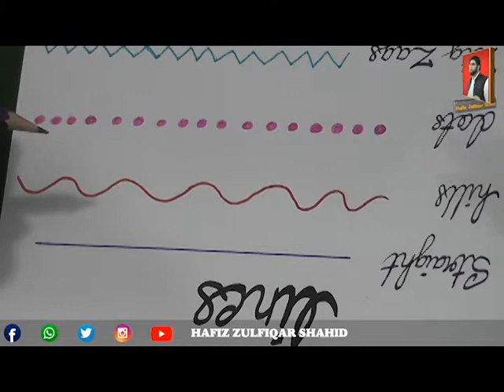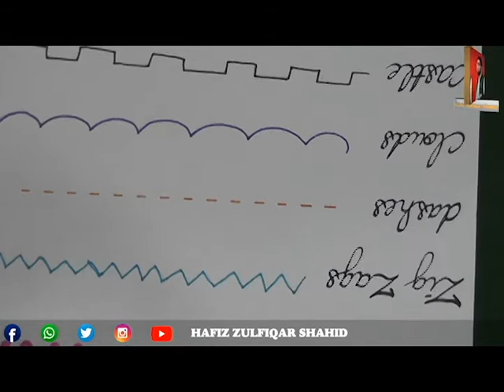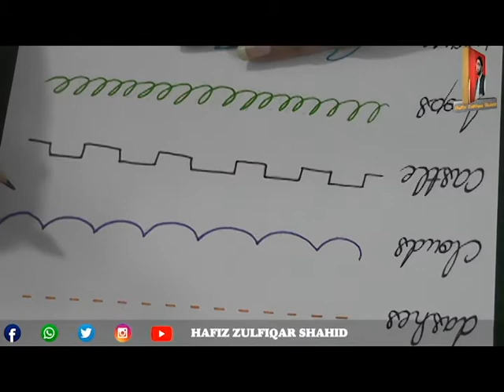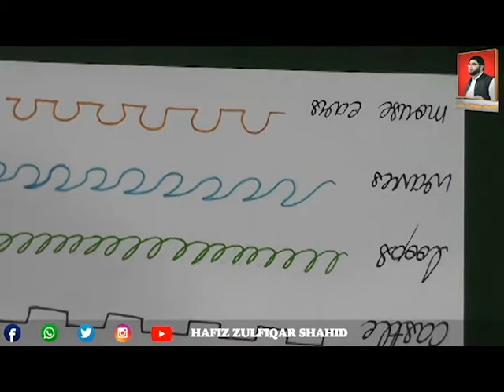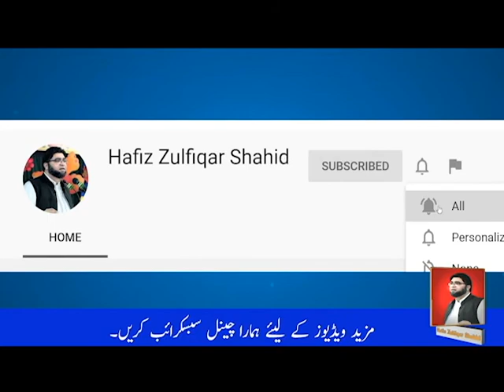Art and Craft | Clip Art | Simple Sketches | Draw Doted Lines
Clip Art
Simple Sketches
Draw Doted Lines